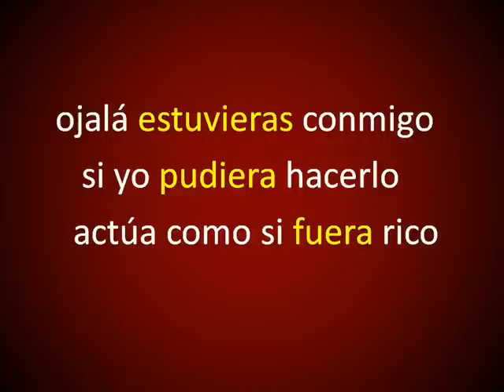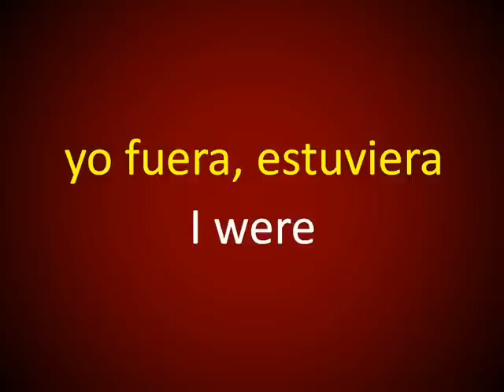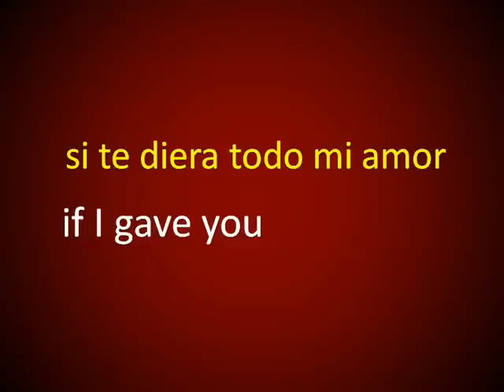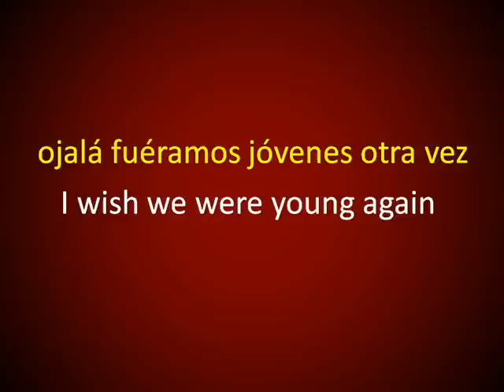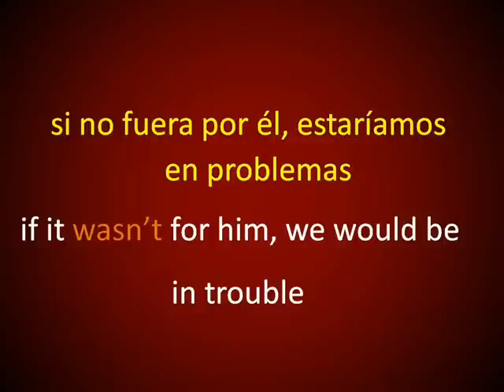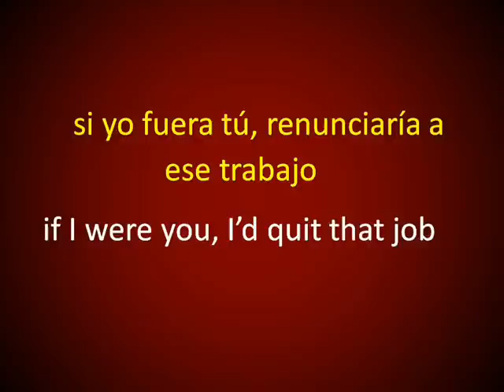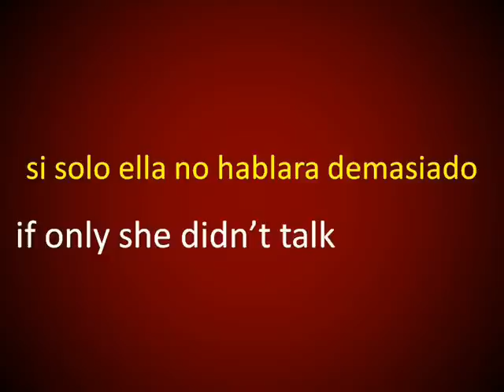Inglés Americano - Lección 62 - El Subjuntivo Pasado